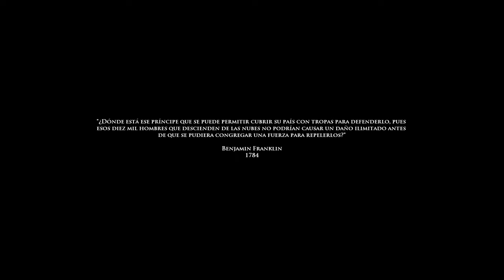Medal of Honor Airbone gameplay español - Operación Husky (Experto)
Gameplay en dificultad experto sin comentarios: Daño ilimitado